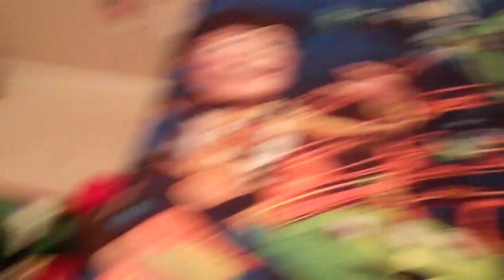Toy Story Bed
Ethan's converted bed was getting too small for him, so he's graduated to a twin bed.